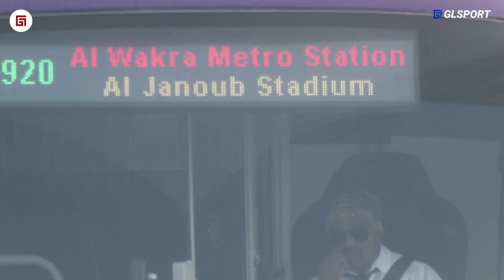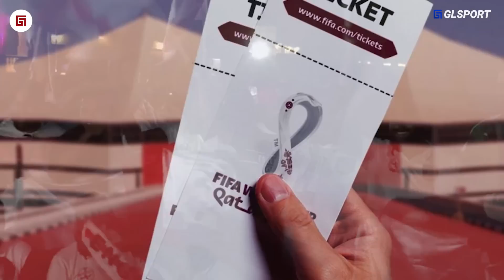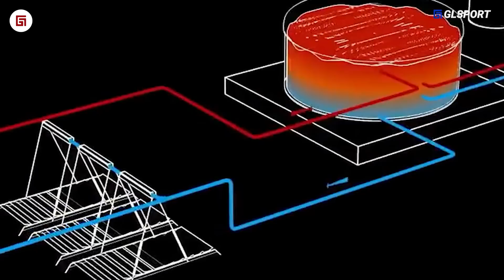Qatar Ternyata Serame Ini !!! 12 Fakta dari Piala Dunia Qatar yang Perlu Kamu Ketahui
skrip: Danil
editor: Bagas
dubber: Dinar